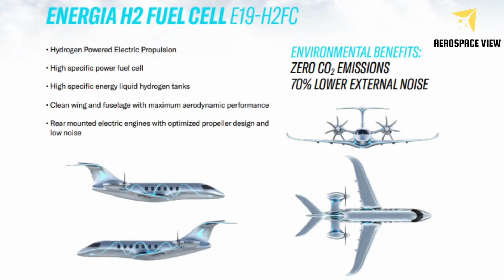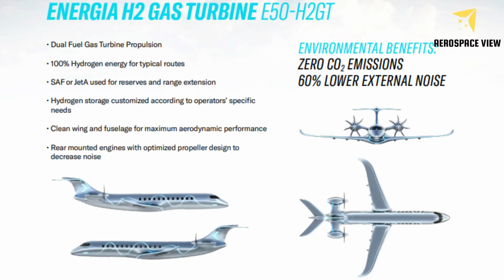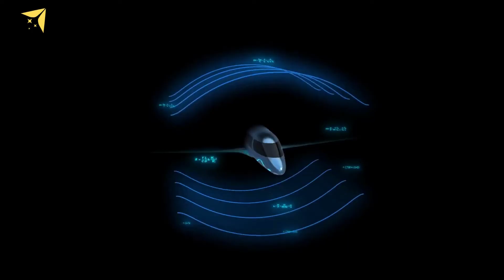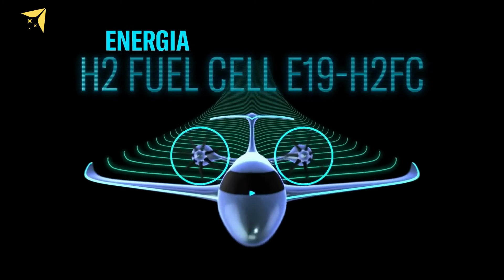Hydrogen: Cut - Embraer to Expand Its Product Line Entering in New Segments and Reviving Its Origin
New Hydrogen Airplane Family from Embraer.

Cut from the video "Embraer to Expand Its Product Line Entering in New Segments and Reviving Its Origin" published last week.

Produced and Narrated by MJ